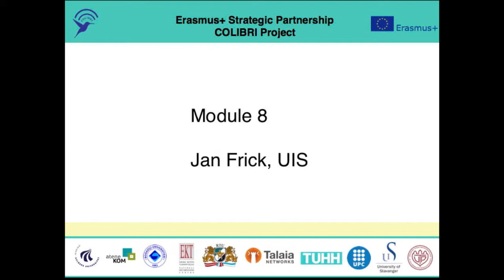Services and Applications - Internet of Things (Basic Part 2/4)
You can find the full course and materials on moodle.aau.dk. You first need to login as a guest (no registration required). When you have done this, you can enter this specific course here:

you can find a direct link to all the course modules.